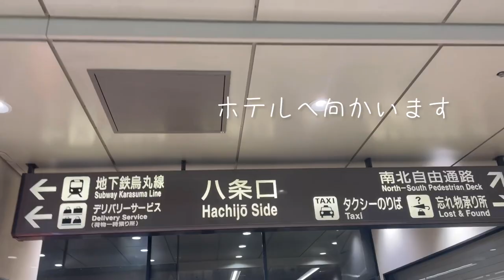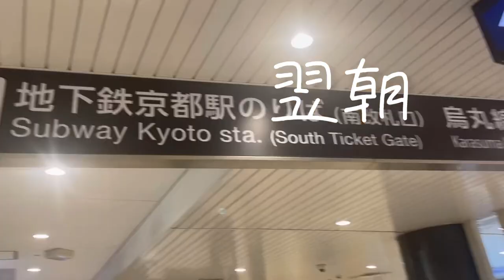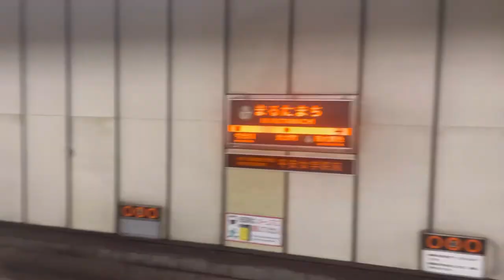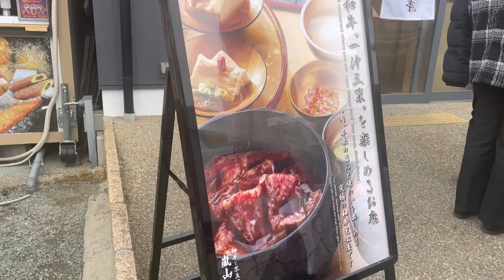【vlog】開幕戦！！鹿島アントラーズvs京都サンガF.C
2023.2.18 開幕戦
鹿島アントラーズvs京都サンガF.Cのvlogです！！